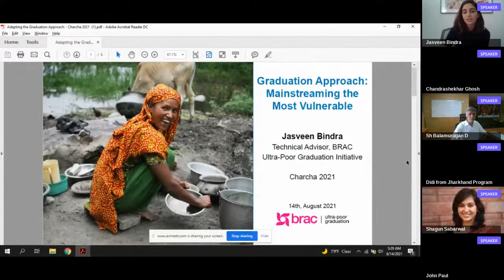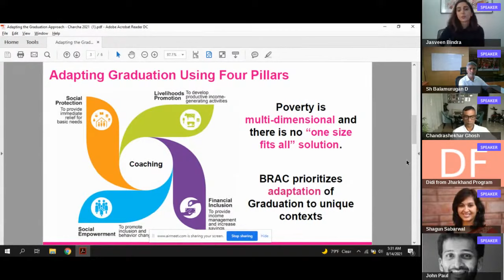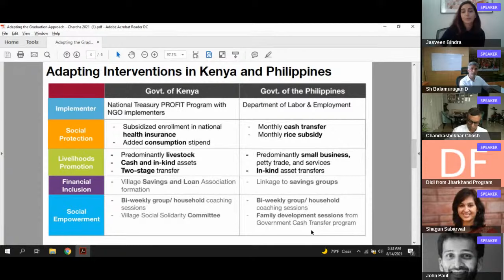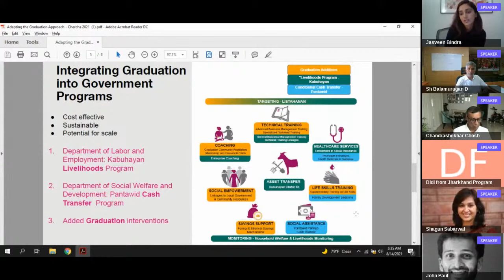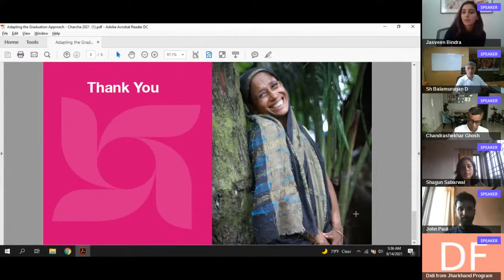Graduation Approach: Bringing the most vulnerable communities into the mainstream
Practioners of Graduation Approach in India will reflect on the current implementations, how to scale, the challenges and opportunities .